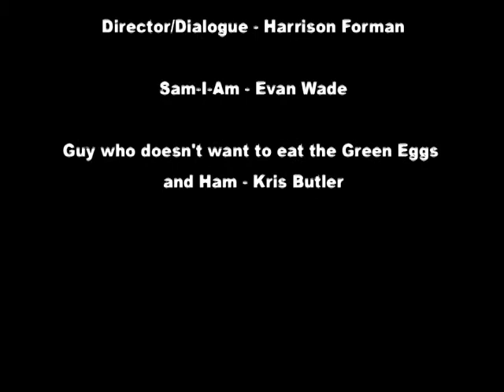Green Eggs and Ham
This film was made by Harrison F. in grade 10 media arts at CWDHS.